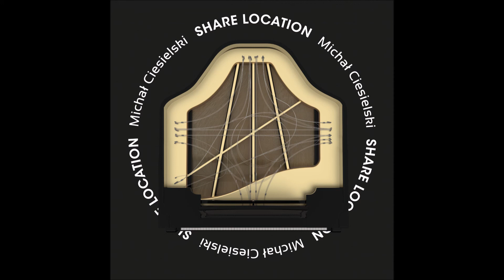Ghosts of Lviv - Michał Ciesielski / Share Location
Michał Ciesielski: „Mam szczęście, że mam w życiu ludzi, którzy pokazują mi piękne miejsca na całym świecie. Dzięki ich wysiłkowi odwiedziłem zapierające dech w piersiach miejsca, które pozostanę w mojej pamięci na zawsze. Niektóre egzotyczne, niektóre, powiedziałbym „zaraz za rogiem”, ale wyjątkowe na swój sposób. Teraz chciałbym podzielić się z Wami niektórymi z tych lokalizacji, a przede wszystkim - emocjami, które przyniosły. Kto wie? Może ten album będzie dla Was zachętą żeby je zobaczyć. A więc, wszyscy na pokład!”

Tracklista:

1. All Aboard!: Podróż wkrótce się rozpocznie. Jeszcze jedno spojrzenie na swój punkt startowy i zaczynamy!
2. Tricity Rush: Mieszkając w moim rodzinnym mieście, pędząc przez codzienne życie, nie zwracałem uwagi na wyjątkowe piękno tego miejsca i wpływ, jaki jego klimat ma na trójmiejskich artystów.
3. Ghosts of Lviv: Miasto, w którym gdziekolwiek się udasz, masz wrażenie, że zaraz wpadniesz na dżentelmena w surducie i lornetce. Szorstkie mury starych kamienic zachęcają twoje myśli do zanurzenia się w fascynującej i smutnej przeszłości miasta ukrytego w tych murach.
4. Train to Karaganda: Wyboista jazda przez coś, co wydawało mi się powierzchnią odległej planety. Surowe, szorstkie, ale piękne krajobrazy zdawały się trwać wiecznie.
5. Crossroad Waltz: To, co wydawało się być właściwą ścieżką, jest teraz wątpliwe.
6. Baikal and Angara: Jedna z wielu syberyjskich legend o tym wspaniałym, inspirującym jeziorze i jedynej rzece, która z niego wypływa, jakby próbowała uciec z jego nieskończonej głębi.
7. Please Stand Firm and Hold the Handrail: To spokojne ogłoszenie jednocześnie przypomina ci, że zaraz opuścisz stację metra w miejskiej dżungli Pekinu.
8. Guo Mao Flutter: Dzielnica biznesowa Pekinu, pełna drapaczy chmur, dużego ruchu i ludzi w ciągłym pośpiechu. Gdyby nagle na niebie pojawił się śpiewający skowronek, nikt by nawet tego nie zauważył. Ale można sobie tylko wyobrazić, jak wyglądałoby to miejsce z punktu widzenia tego skowronka.
9. Standing On the Shore: Dotarłeś do końca podróży, nie ma już miejsca, do którego mógłbyś pójść, tylko czysty majestat Oceanu Spokojnego przed sobą. Wcześniej czy później będziesz musiał zawrócić i rozpocząć podróż do domu. Ale jeszcze nie teraz.

Michał Ciesielski: "I am very fortunate to have people in my life who keep showing me some beautiful places around the world. Thanks to their effort I have visited some breathtaking locations that I will keep in my memory forever. Some exotic, some, I'd say 'Just around the corner', but unique in their specific way. Now I'd love to share with you some of these locations and above all - emotions they brought. Who knows? Maybe this album will be an encouragement for you to go and see them for yourself. So! All Aboard!"

All Aboard! : The journey is about to begin. One last glance at your starting point and here we go!
Tricity Rush : Living in my home town, always rushing through my everyday life I used to not pay attention to the unique beauty of this place and the influence it's vibe has on Tricity artists.
Ghosts of Lviv : A city where wherever you go, you feel like you're just about to bump into a gentleman in frock-coat and binoculars. The scrappy walls of old tenement houses encourage your thoughts to drift into the fascinating and sad past of this city hidden in those walls.
Train to Karaganda : One bumpy ride through what seemed to me to be the surface of a faraway planet. Harsh, rough but beautiful landscapes seemed to go on and on forever.
Crossroad Waltz : What seemed te be the right path to follow now is questionable.
Baikal and Angara : One of many Siberian legends about this magnificent, inspiring lake, and the only river that flows out of the lake, as if trying to escape from it's endless depth.
Please Stand Firm and Hold the Handrail : This calm announcement also reminds you, that you're about to leave the subway station into the urban jungle of Beijing.
Guo Mao Flutter : Beijing's business district, full of skyscrapers, heavy traffic and people in constant rush. If a singing skylark suddenly appeared in the sky, noone would even notice. But one could only imagine how would this place look like from that skylark's point of view.
Standing On the Shore : You reached the end of your journey, there's no place further you can go, just the pure majesty of the Pacific Ocean in front of you. Sooner or later you'll have to turn around and start your journey home. But not just now.